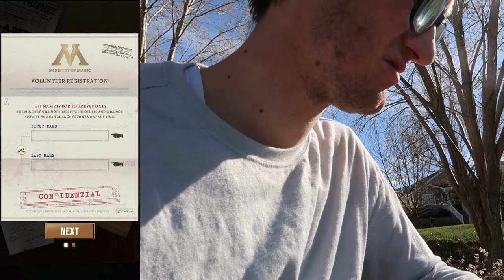Harry Potter Wizards Unite APP LEAKED!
Harry potter wizards unite gameplay leaked. The actual game is in beta in New Zealand but you can still get it and play the tutorial. Here is that tutorial.